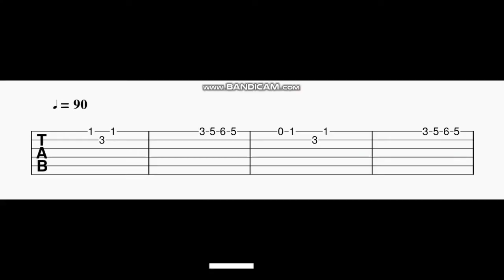Diary Milk - Kiss Me Guitar Tabs